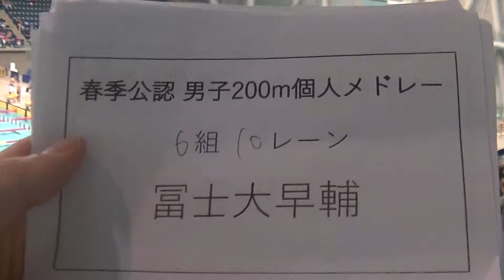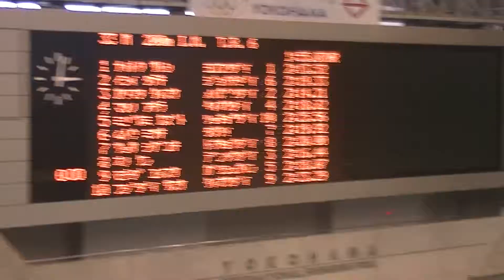春季公認 200m IM 富士大